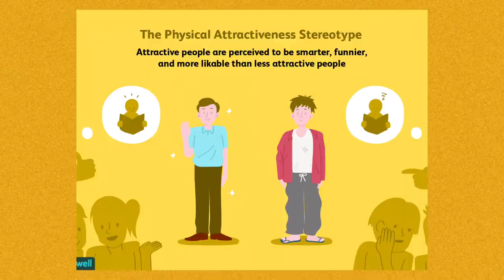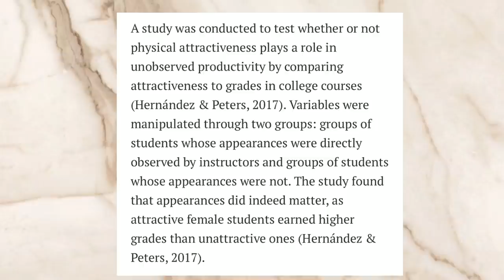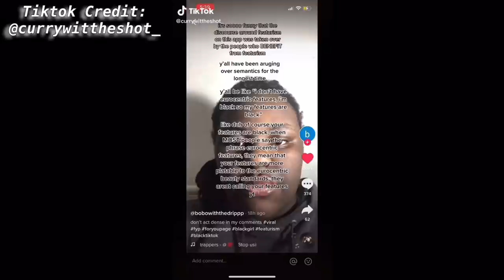“You’re only pretty because you look white...” |Beauty standards in “Pretty Privilege”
*WATCH IN 780p or 1080p for better viewing*

Hey y'all, what's sizzling? How are guys doing today? I just wanted to say THANK YOU GUYS for everything and I am so appreciative of all the support on my channel. I thank God, and all of y'all for everything and please remember that the journey is not over yet for it has only begun…

Today I will be talking about "Pretty Privilege", the history, the push back against it, and what we can do as a society to realize our pretty privilege as well as use it to help others.  This kind of rhetoric can be seen in television, movies and also on social media. We see many people in the public eye perpetuate this kind of thinking and pushing against this kind of agenda and can have many harmful and devastating effects in the long run.

Here are some articles talking about this topic in-depth and why is an issue:

Dear Darkskinned Girl: What is Featurism ?

Teen Vogue: How White Supremacy and Capitalism Influence Beauty Standards

NPR Code Switch: Is Beauty In The Eyes Of The Colonizer?

Life Intelligence: Pretty Privilege: Why Bias Is Real and What We Can Do About It

You can do anything you set your mind on 🥰